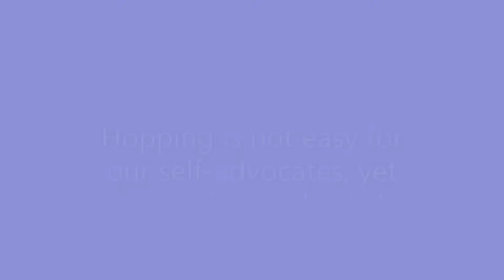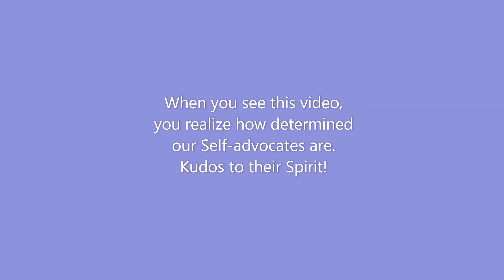Hopscotch Time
It is difficult for anyone to hop, especially for our self-advocates. But they take all challenges head-on like this one. And we are proud of them for trying everything, however difficult it maybe.